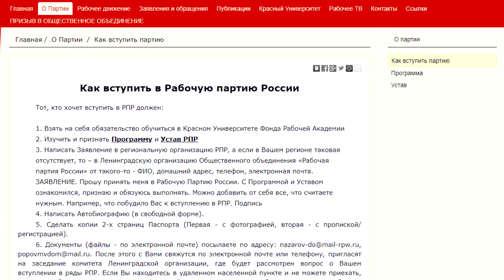ЦБ против роста экономики,Налог на прибыль,Индексация пенсий/Новости 30.09.21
Актуальные новости классовой борьбы на Красном радио ФРА.

В этом выпуске:

1. Центробанк выступил против закрепления за ним ответственности за рост экономики;

2. Миллиардеры уговорили Мишустина не повышать налог на прибыль;

3. Власти передумали индексировать пенсии работающим пенсионерам и повышать МРОТ.

Для пожертвований в Фонд Рабочей Академии:
Карта Сбербанк:
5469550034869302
Михаил Васильевич П.
Карта Альфа-банк:
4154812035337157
Кошелёк ФРА на Яндекс.Деньги:
WebMoney:
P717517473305